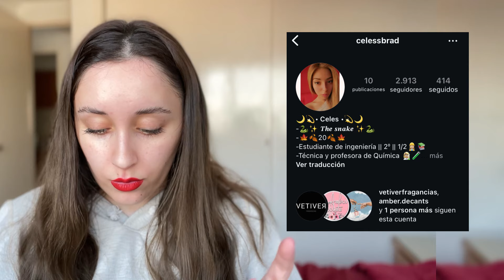REACCIONANDO A LOS PERFUMES DE MIS SEGUIDORAS! Nueva sección en el canal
Buenas como están? Bienvenidos a mi canal!

En este video voy a reaccionar a la colección hermosa de mis seguidoras! si quieres participar lo podes hacer en ig: @melinaday_

Ustedes los probaron? cuéntenme en los comentarios.

Que tengan un HERMOSO día, Lxs quiero!